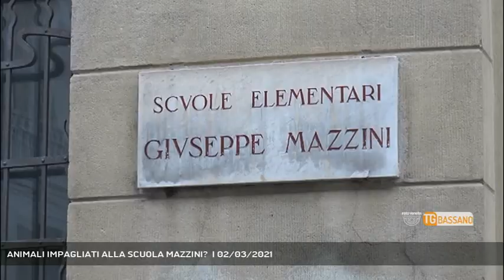ANIMALI IMPAGLIATI ALLA SCUOLA MAZZINI? | 02/03/2021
TG Bassano del Grappa 02/03/2021 - BASSANO DEL GRAPPA - Quale futuro per la scuola Mazzini di Bassano? Un'ipotesi c'è, ed è molto "esotica" || La scuola Mazzini potrebbe diventare presto la sede dell’esposizione tassidermica donata al Comune di Bassano anni fa da un cittadino. L’indiscrezione si inserisce nella complessa gestazione del polo museale diffuso: quel domino ormai celebre innescato dal ritiro dei fondi da parte della fondazione Cariverona in seguito alla mancata presentazione di un progetto da parte dell’Amministrazione di Elena Pavan. In questa reazione a catena sono finiti il polo Santa Chiara, la scuola Mazzini con tutte le sue magagne, il giardino Parolini e il futuro Museo dell’Innovazione. Ovvero una bella sfilza di parole che per ora non hanno nemmeno una sillaba messa nero su bianco. A parte le superconsulenze affidate dal sindaco per la redazione di progetti e di progetti di supporto ai progetti, come si evince dall’Albo pretorio comunale. Ora però qualcosa di scritto pare essere arrivato sulla scrivania di Elena Pavan: si tratterebbe, secondo alcune fonti, di un piano per portare nella scuola Mazzini la collezione di animali impagliati donata da un cittadino all’Amministrazione. Un passo che farebbe perdere in modo definitivo all’edificio il suo status scolastico, cancellando con un colpo di spugna una lunga storia della quale hanno fatto parte generazioni di bassanesi. A questo punto non ci resta che aspettare dal sindaco una conferma o una smentita. O almeno una spiegazione prima che i buoi, anche se sono impagliati, scappino dal recinto. (Servizio di Ferdinando Garavello) - Segui Rete Veneta anche sul digitale terrestre! Visita il sito